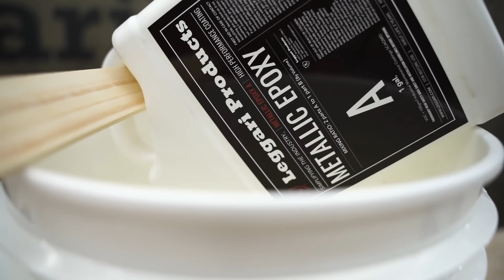Moon Rock Epoxy Flakes For Custom Industrial Flooring Overlays & Coatings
If you want to transform your garage or warehouse flooring into something that will turn heads just as much as it holds up to taking a beating, then follow this tutorial! In this video you will watch how we gave this floor a fresh new look with our moon rock flake floor. You can see the entire process for yourself from prepping to how sealing the end result. This is a technique with an epoxy resin product you can use over your existing floors!

Recap of what you’ll find in this video 👇
0:00 Project Intro
0:28 Mixing Primer
0:54 Applying Primer
1:33 Mixing Epoxy Base Coat
1:57 Applying Epoxy Base Coat
3:29 Applying Flakes
5:57 Removing Excess Flakes
7:45 Mixing Second Coat Of Epoxy
11:22 Removing Tape
11:47 Final Look

Want to see a Flake Blend in person before you buy it?

Product Details:
This Leggari Chip floor kit comes with more product in it than any kit on the market. You’ll have all the materials you’ll need to do a 100% broadcast Chip floor using Leggari’s industry-leading epoxy system.
These floors give an extremely clean look mimicking Terrazzo. Epoxy floors are cost-effective and easy to install. Our Leggari Chip Floor Kits are designed to go right over your existing interior concrete floors. They’re easy to install and easy to maintain. Add our famous Urethane Top Coat for even more chemical resistance and durability.
This kit includes Primer, Epoxy, and 1/4″ Chips, with an optional Top Coat.
Once your kit is purchased we will email the step-by-step tutorial videos on how to install this kit. These tutorials will be on the emailed receipt and sent to the email you use during the checkout process.
If you choose a Matte or Gloss Urethane Top Coat, our Grit Additive will automatically be sent with your order. (You will have the option when you receive your kit to use the Grit Additive or not.